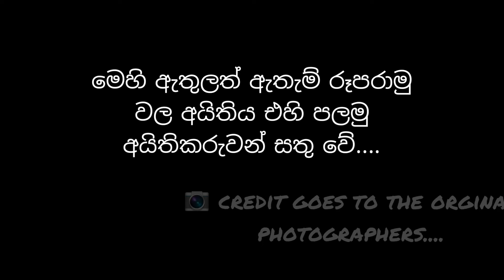10 Most Beautiful Tourist Places In Katharagama | කතරගම බලන්න තියෙන තැන් 10 ක් | ( Travel Guide )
කතරගම සංචාරය කරන ඔබට නැරඹිය හැහි ඓතිහාසික හා ආකර්ශනීය ස්ථාන 10 ක් පිලිබදව මෙම වීඩියෝවේ රූපරාමු සහිතව ඔබට පෙන්වා දී ඇත මෙම නාලිකාව හරහා සම්බන්ධ  වී සිටීමෙන් ඔබට ලංකාවේ විවිධ ප්‍රදේශ වල ඇති සංචාරක ස්ථාන පිලිබදව මනා අවබෝධයක් ලබා ගැනීමට හැකියාව ඇත . ඉදිරියේදී මුලු දිවයිනම ආවරණය වන පරිදී වීඩියෝ ගෙන ඒමට අප බලාපොරොත්තු වේ .

Hi. I am a Sri Lankan traveler. You can watch the beautiful tourist places and attractive places of Sri Lanka through this channel. I hope to bring you mountain hiking and camping as well as all the attractive places around Sri Lanka through this channel.

මෙහි ඇතුලත් ඇතැම් රූපරාමු වල අයිතිය එහි මුල් අයිතිකරුවන් සතුය.